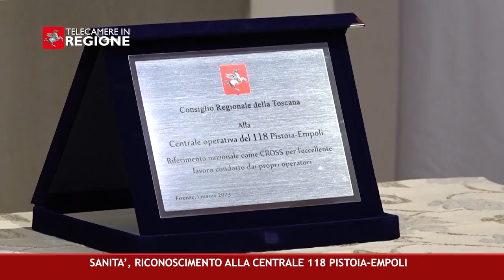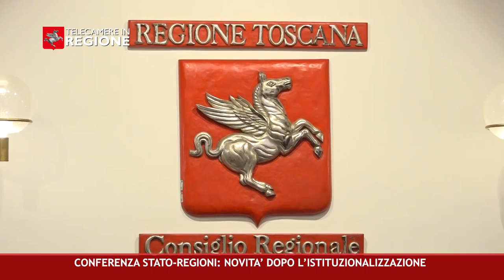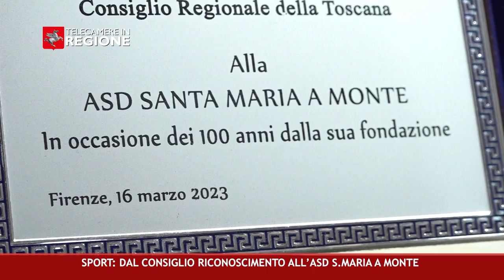CANALE 50 P 10 17 03 2023